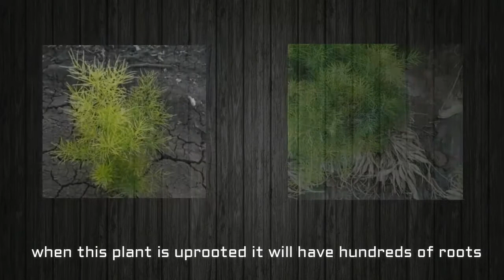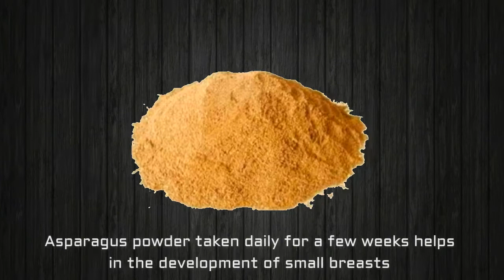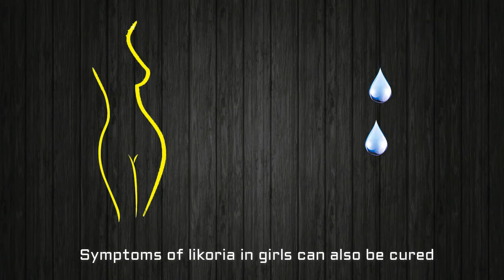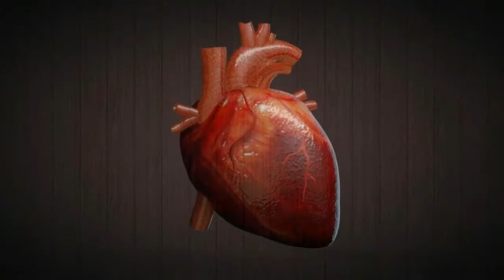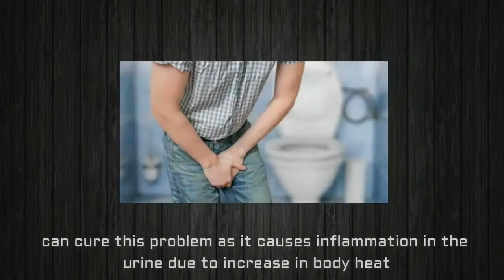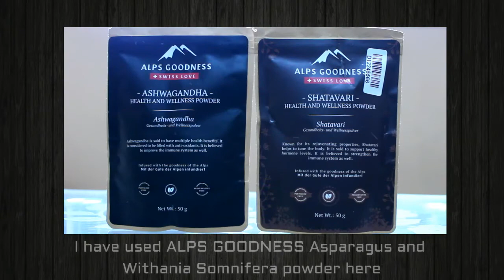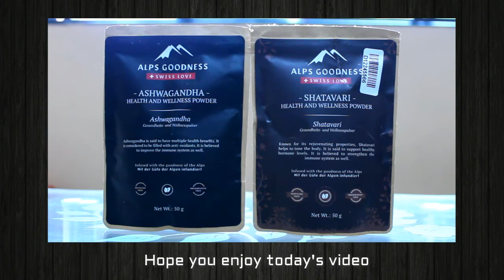Benefits of Shatavari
Asparagus Racemosus